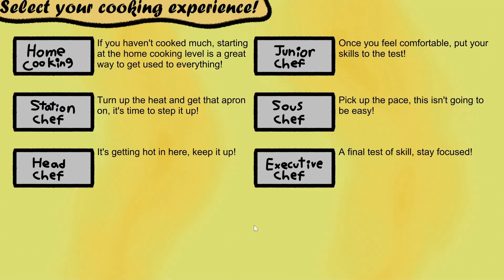Conveyor Belt Kitchen demo gameplay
This is some very rough gameplay for the first entry in the Conveyor Belt series. Feel free to check out the full demo on Itch.IO, link will be in the comments!